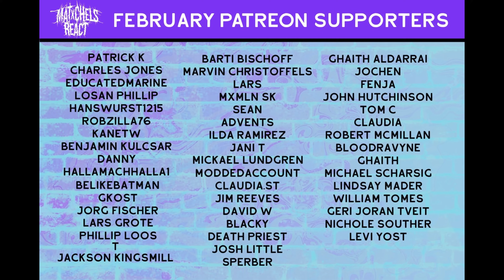Till Lindemann - Entre dos tierras (Reaction)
Today we are reacting to Till Lindemann - Entre dos tierras